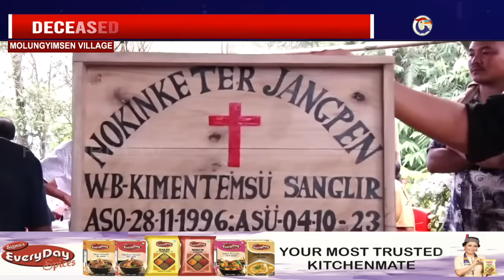EXCLUSIVE | BODY OF NAGA SOLDIER DIED IN SIKKIM FLOOD REACHES HOME; LAID TO REST